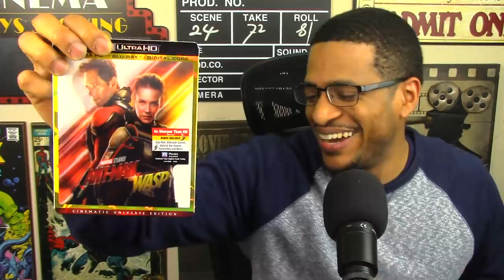Avengers: Endgame Official Trailer REACTION & REVIEW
My name is Brandon K Avery, and here's my Avengers: Endgame Official Trailer REACTION & REVIEW.

*Any and all footage via Marvel Studios, and Walt Disney Studios Motion Pictures.